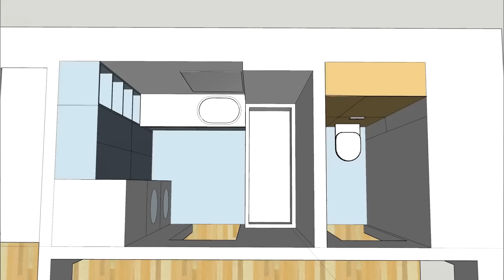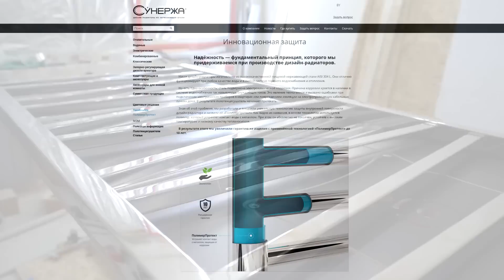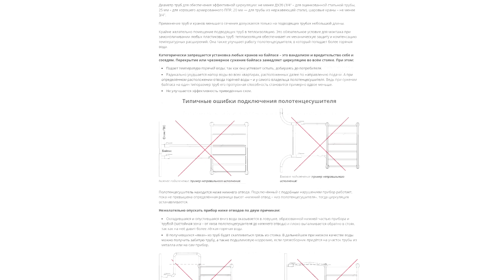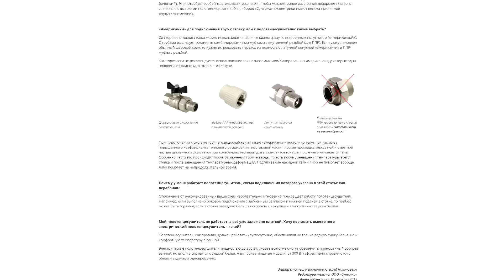Электрический или водяной полотенцесушитель? Что выбрать? Установка. #25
Всем привет! Сантехнические работы в новостройке продолжаются. Сегодня на очереди вопросы о полотенцесушителе, или полотенчике, как ласково называют его многие сантехники. Что выбрать? Как выбрать? Как установить? Как не допустить протечки?
 В этом ролике я покажу установку полотенцесушителя. Разберем критерии, по которым стоит выбирать полотенцесушитель. Рассмотрим вопрос: какой полотенцесушитель лучше? Электрический или водяной? Ответы найдете в этом видео.